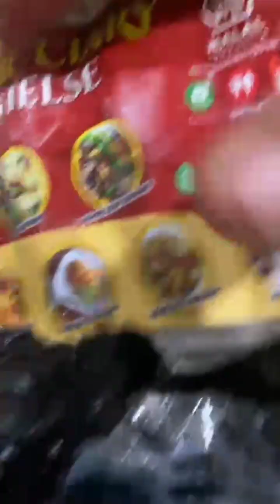Pempek Dapur Ciary